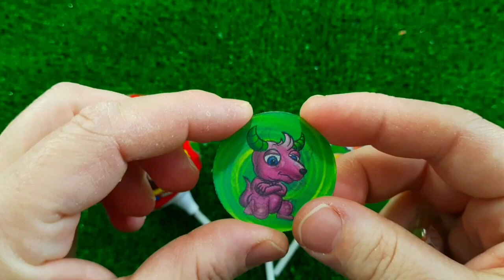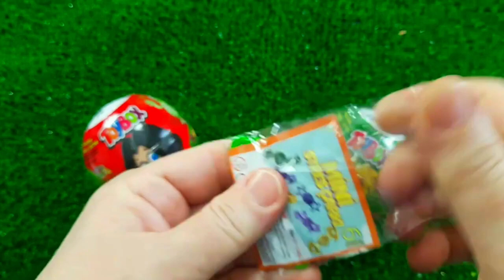7 Rainbow Satisfying Video, DIY How to make Rainbow Slime Candy Baby Shark Kinetic Sand Cutting ASMR